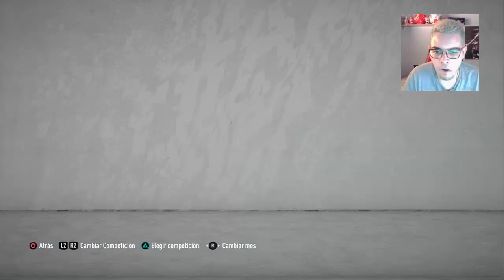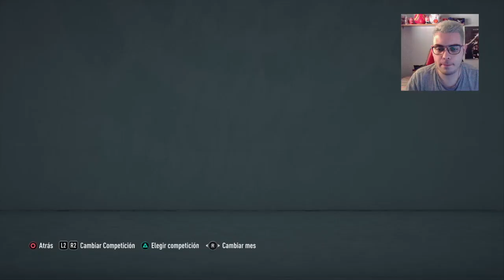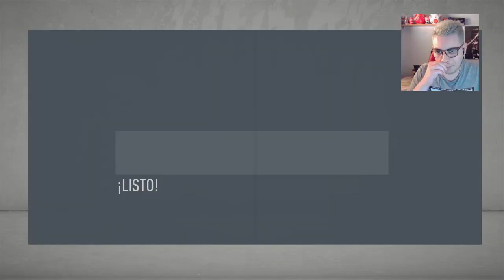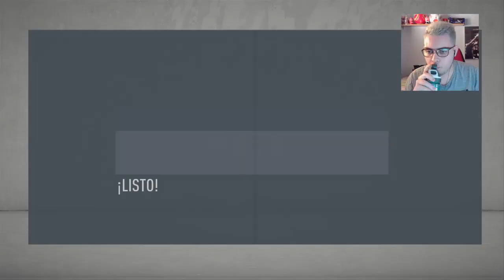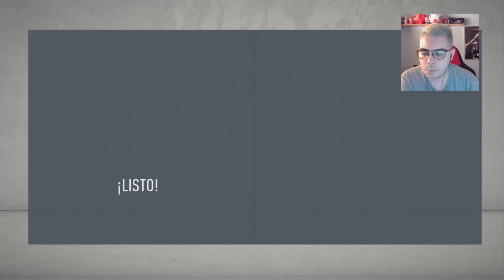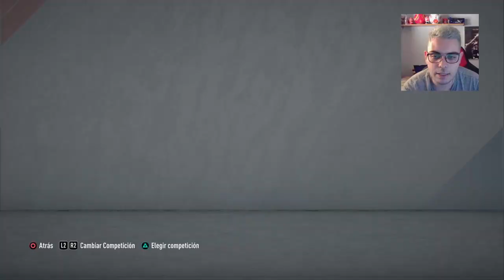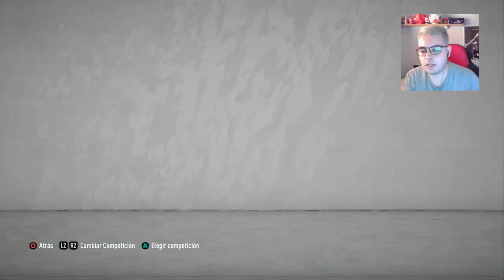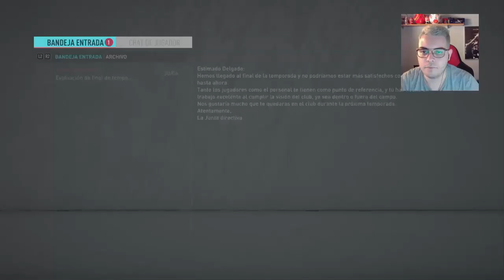¿GANAREMOS ALGÚN TÍTULO CON ESTE FC BARCELONA? 🔥🎮 #3